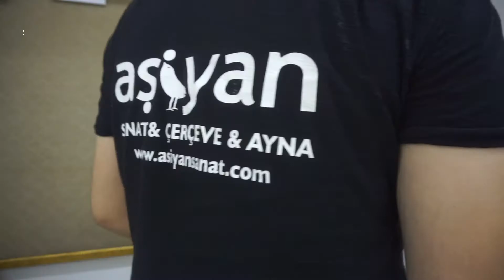AŞİYAN SANAT - ÇERÇEVELİ AYNA YAPIMI